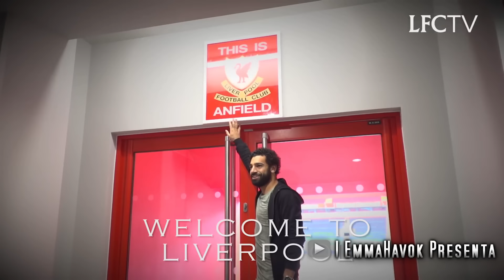El Faraón que hizo TEMBLAR a Cristiano Ronaldo | Mohamed Salah HISTORIA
La emotiva historia y superación de Mohamed Salah la leyenda de Egipto que conquisto a Europa con el Liverpool.